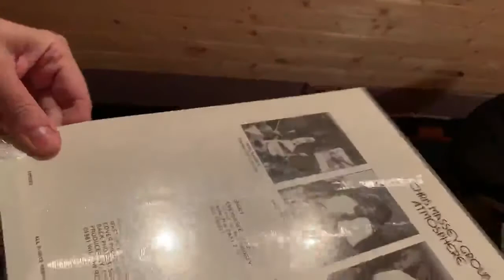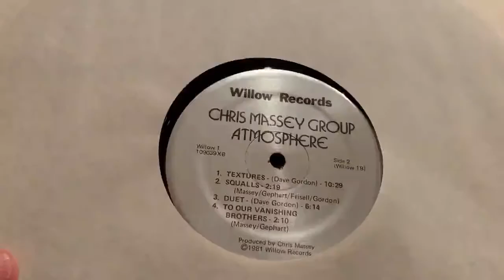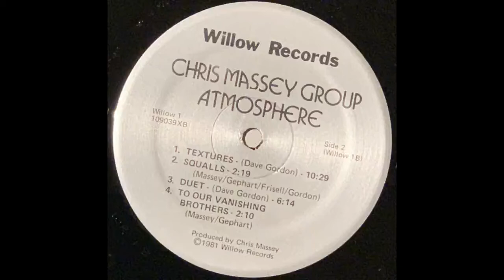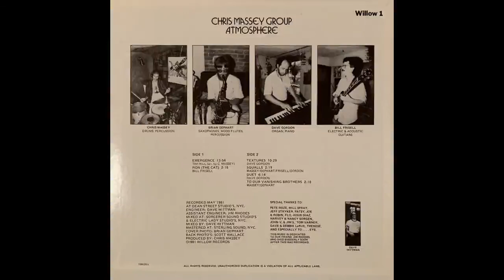Chris Massey Group - "Atmosphere" (1981)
Chris Massey Group
"Atmosphere"

Brian Gephart - saxophones, wood flutes, percussion
Bill Frisell - guitar
Dave Gordon - organ, piano
Chris Massey - drums

00:00 Emergence
14:02 Ron (the Cat)
16:22 Textures
26:58 Squalls
29:17 Duet
35:34 To Our Vanishing Brothers